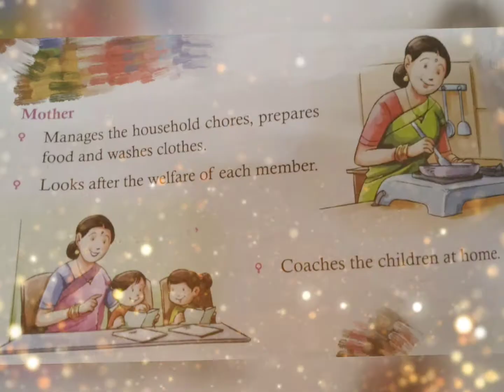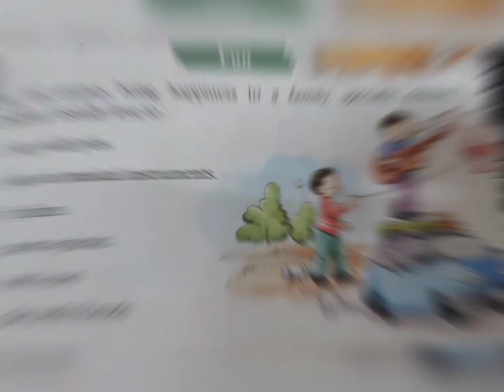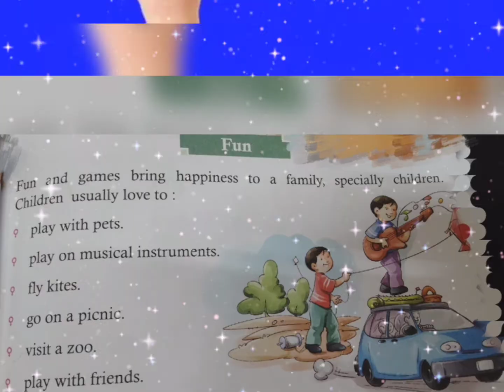Class-1st/Sub-S.S.T/Ch-4/Roles of Members of a Family and Fun/Seema Sharma/ SHANTA PADAM,VRINDAVAN